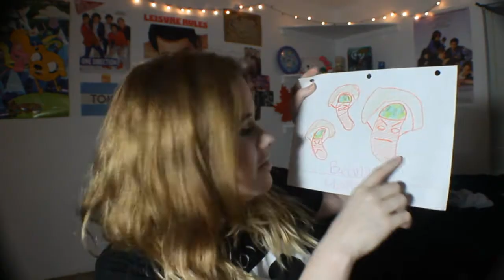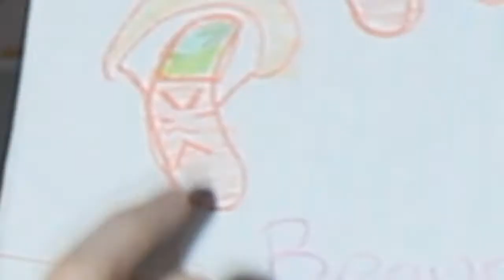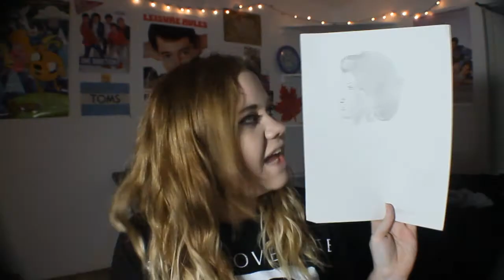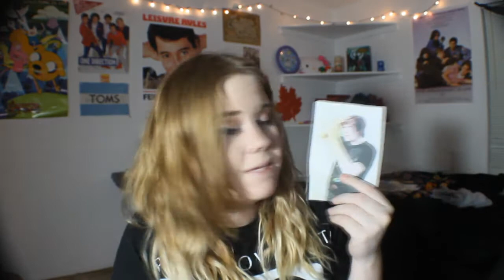I USED TO HATE CATS!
Make sure and smile this week. Give at least one person a compliment :)